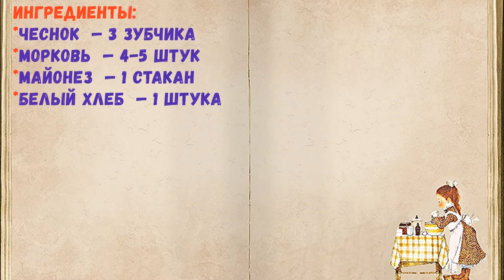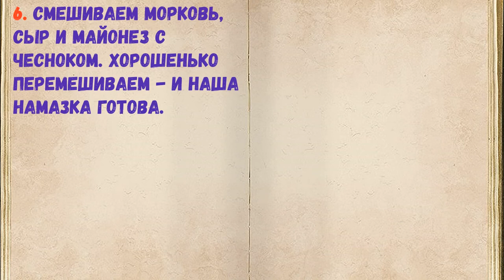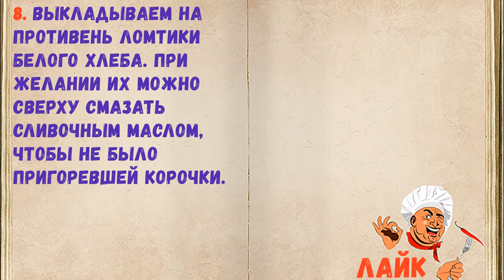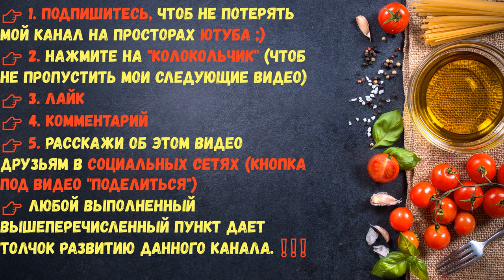Гренки С Сыром И Морковью / Книга Рецептов / Bon Appetit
✅ Гренки С Сыром И Морковью 👇

Ингредиенты:
*Чеснок  — 3 Зубчика
*Морковь  — 4-5 Штук
*Майонез  — 1 Стакан
*Белый хлеб  — 1 Штука

👉 Пошаговое приготовление 👇

1. Морковь необходимо почистить, отварить и натереть на крупной терке.

2. Сыр натираем на мелкой терке.

3. Смешиваем измельченные морковь и сыр.

4. Очищаем несколько крупных зубчиков чеснока.

5. Выдавливаем чеснок в майонез.

6. Смешиваем морковь, сыр и майонез с чесноком. Хорошенько перемешиваем - и наша намазка готова.

7. Берем противень, слегка смазываем его маслом.

8. Выкладываем на противень ломтики белого хлеба. При желании их можно сверху смазать сливочным маслом, чтобы не было пригоревшей корочки.

9. Выпекаем хлеб 5 минут при 180 градусах, затем достаем из духовки, и намазываем на него нашу морковно-сырную массу. Ставим в духовку еще на пару минут (чтобы сыр расплавился) - и достаем. Готово!